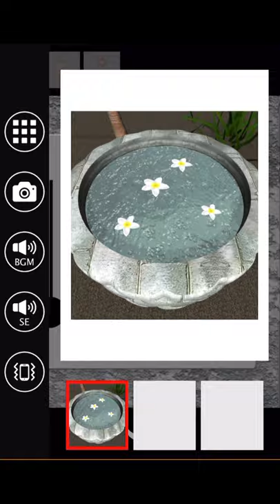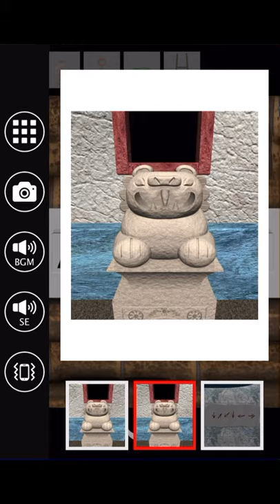방탈출 - Escape Rooms(NAKAYUBI CORPORATION) : 아즈텍(AZTEC) 공략 full walkthrough